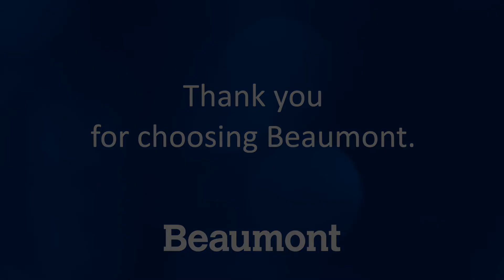Eric Silberg, MD | Orthopedic Surgeon | Beaumont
Dr. Silberg is a Beaumont Health orthopedic surgeon.